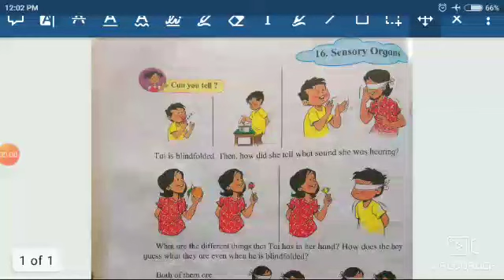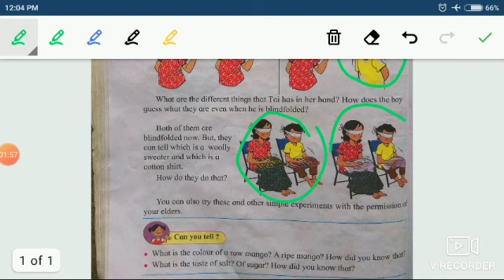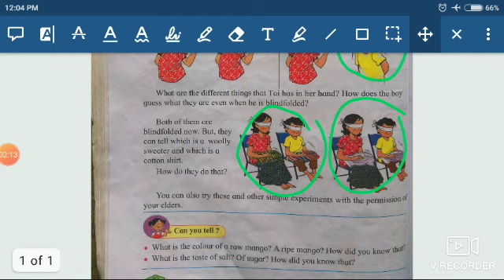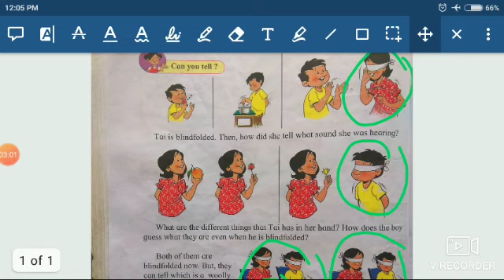Std.3rd Sub.EVS Lesson no.16 Sensory Organs = part 1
Std.3rd
Sub.EVS
Lesson no.16
Sensory Organs = part 1